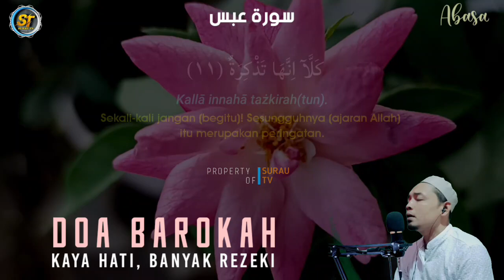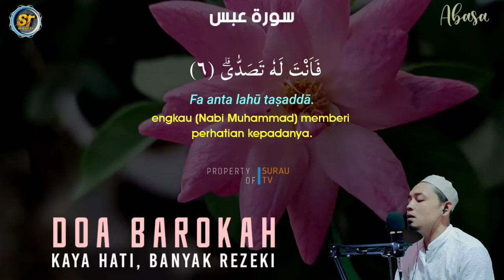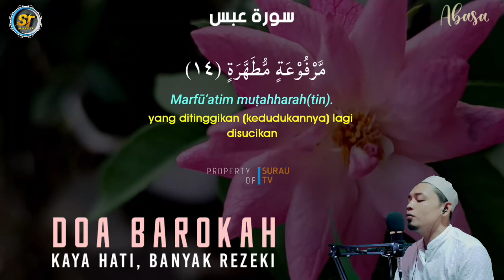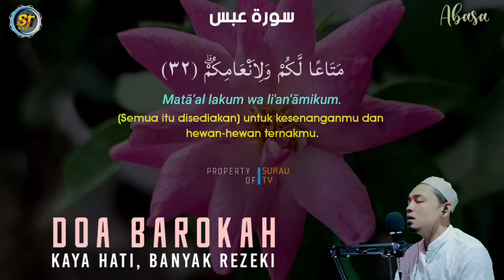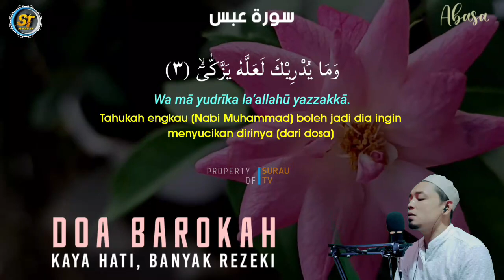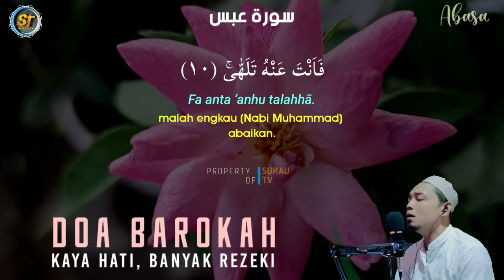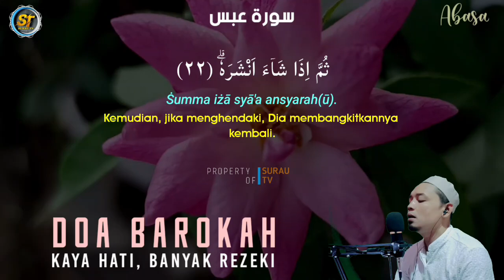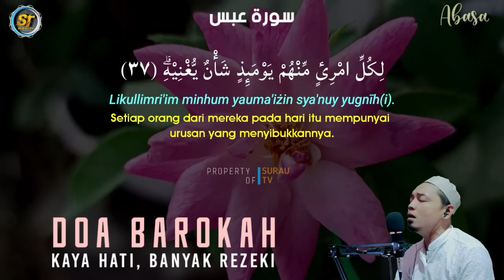DOA PEMBUKA REZEKI 🔰 PUTAR 5 MENIT PEMBELI LANGSUNG BERDATANGAN, DOA PELARIS DAGANGAN AMPUH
MARI KITA BERSAMA TULIS SEGALA HAJAT KITA DI KOLOM KOMENTAR DAN MARI KITA AMINI BERSAMA SEMOGA SEGALA HAJAT KITA CEPAT DI KABULKAN ALLAH SWT...AMIN...